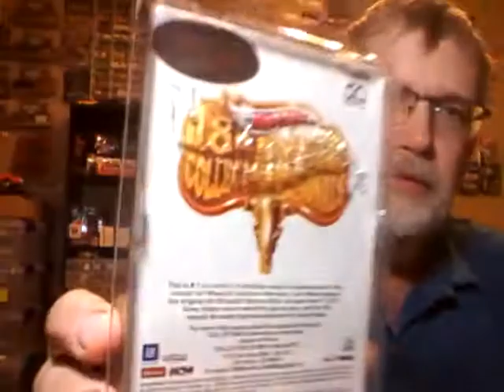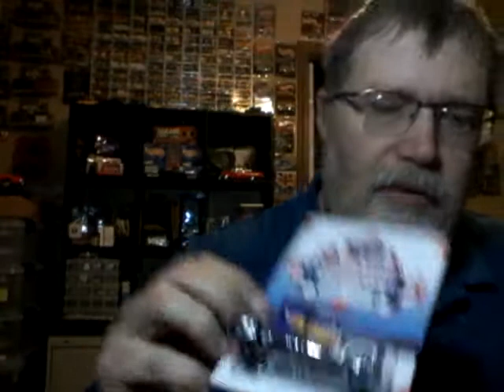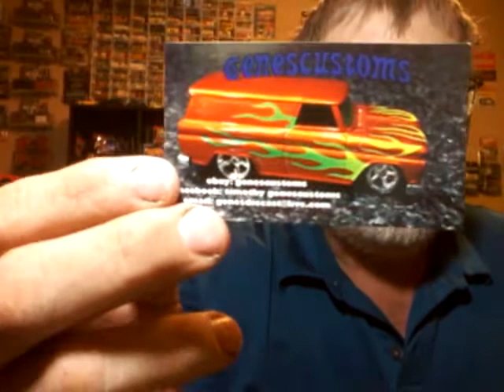This is my haul from the hot wheels 18th annual collector's nationals